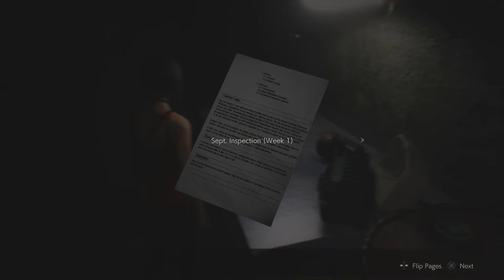Ada | RESIDENT EVIL 2 | Part 25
Support Mish -

Join me as I play my first game of the Resident Evil franchise. Claire Redfield and Leon S Kennedy find themselves trapped in the Raccoon City Police Department, hunted by zombies and other creepy predators. Will they escape?~